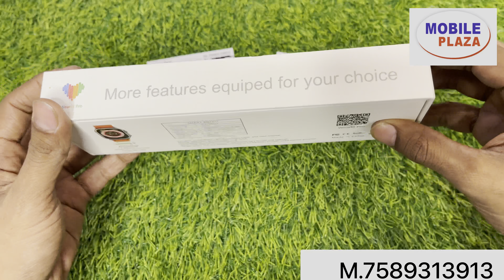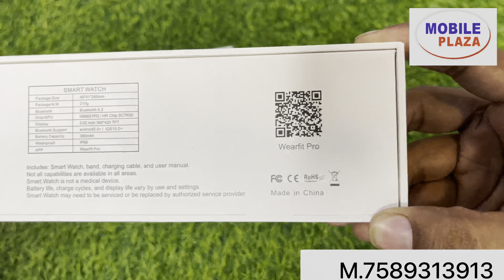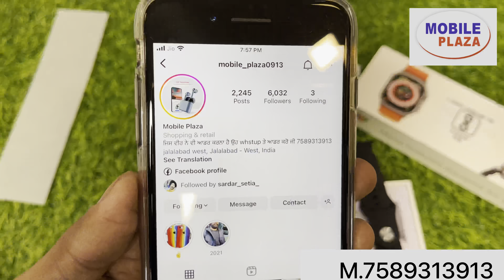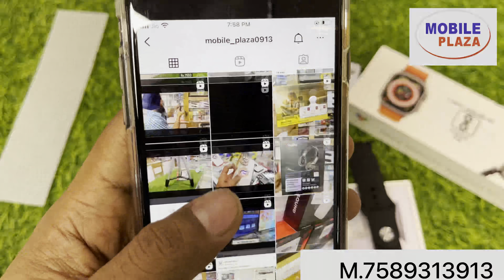N8 Ultra smart watch Unboxing Video rs.3750 order on whstup 7589313913